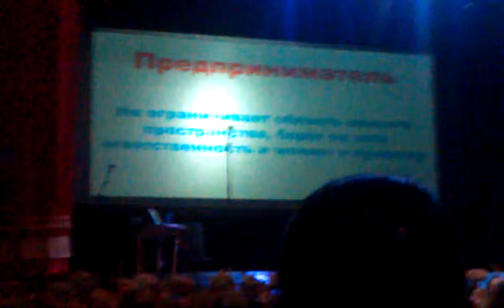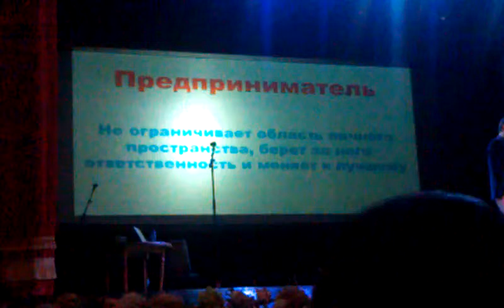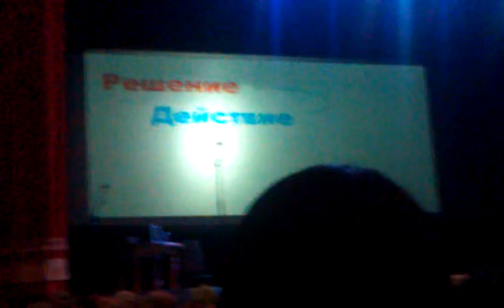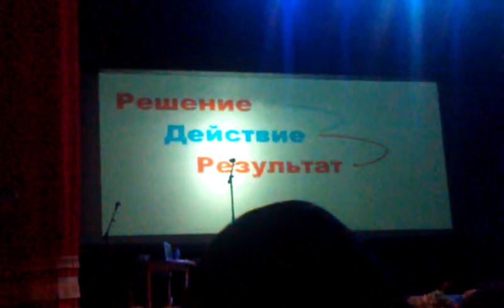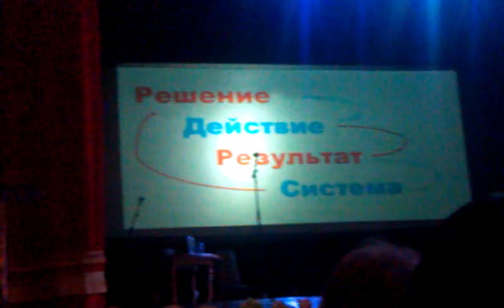ЕЮС.Михаил Колмаков. Миллениум в Грузии.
Часть презентации Михаила о маркетинге ЕЮС.